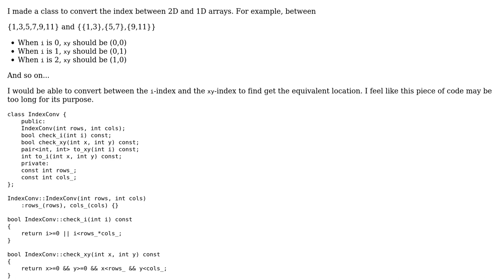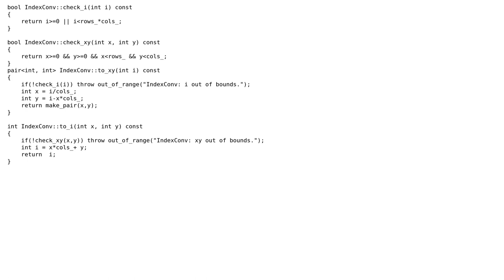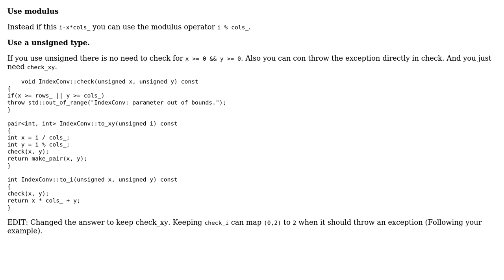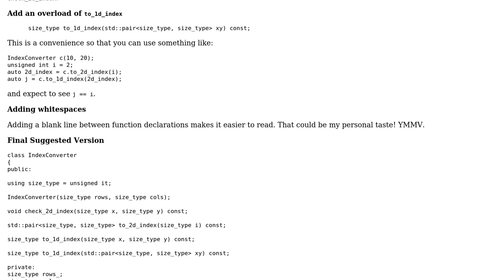Code Review: Simple class for 2D ‹-› 1D array index conversion (2 Solutions!!)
Code Review: Simple class for 2D ‹-› 1D array index conversion

With thanks & praise to God, and with thanks to the many people who have made this project possible! | Content (except music & images) licensed under CC BY-SA | Music | Images & others | With thanks to user R Sahu user MAG user Jamal user ijklr and the Stack Exchange Network Trademarks are property of their respective owners. You are responsible for your own actions.